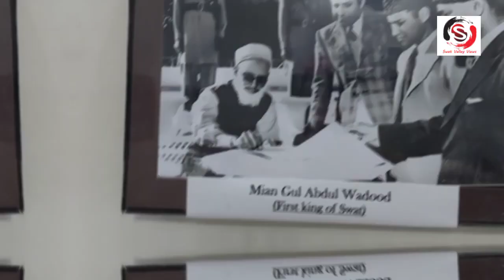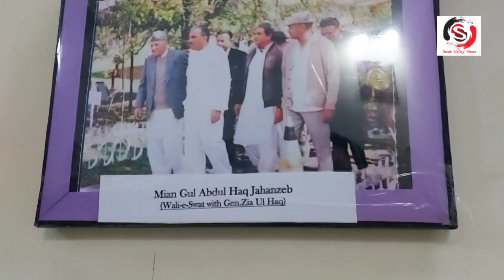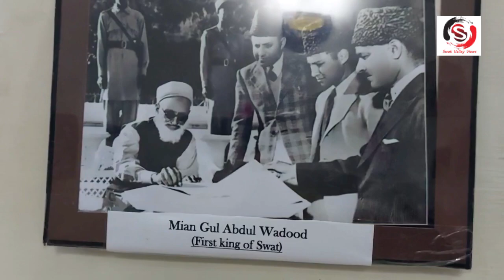White Palace Hotel || Murghuzar Swat Valley Pakistan || Swat Valley Views || 2021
Dera manana da support kawalo Shukria.